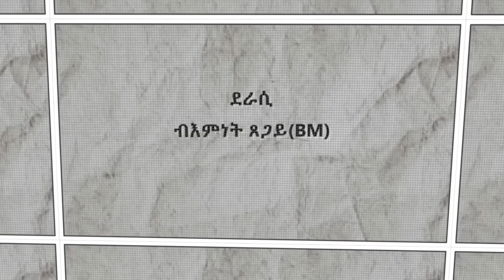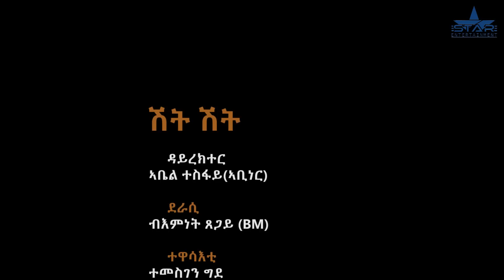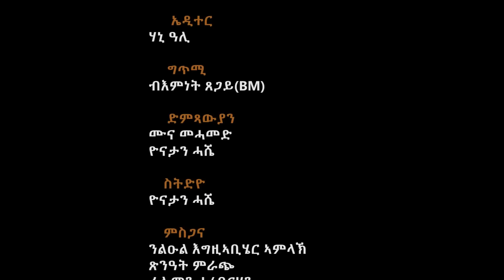New Eritrean Sitcom2023 Shitshet part 8/ሽትሽት 8ይክፋል Writer Biemnet tsegay DirectorAbel Tesfay(Abiner)